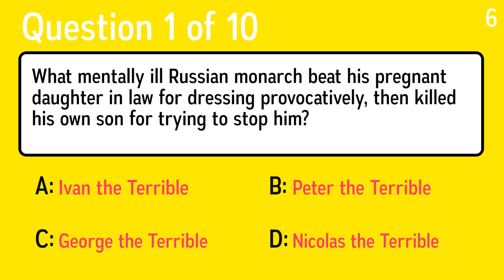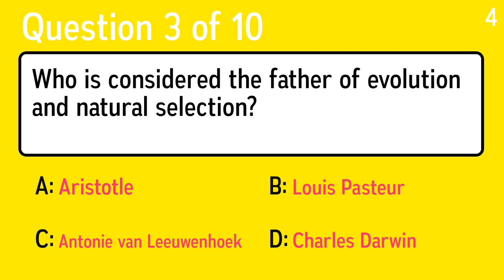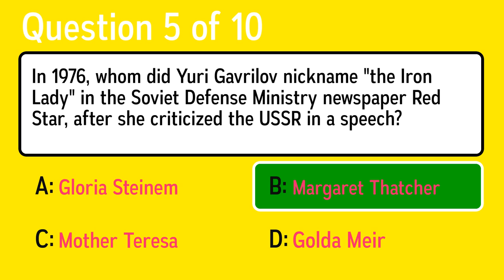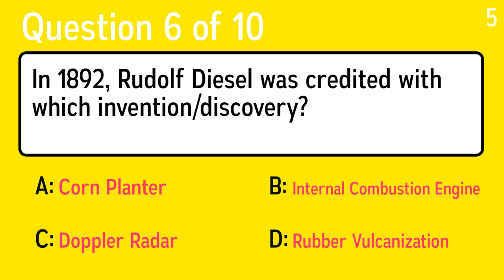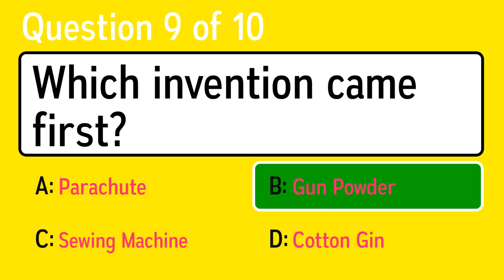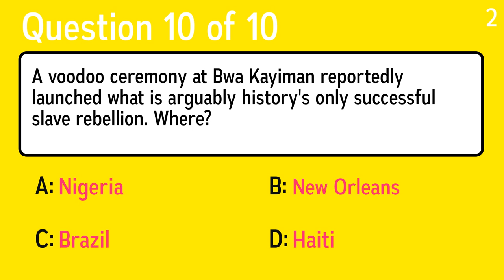History Trivia Quiz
Question 1: Who voted for the first time in the elections for the National Assembly of Kuwait in 2006?
 Answer a: Men
 Answer b: Women
 Answer c: Children
 Answer d: Teenagers

Question 2: What mentally ill Russian monarch beat his pregnant daughter in law for dressing provocatively, then killed his own son for trying to stop him?
 Answer a: Peter the Terrible
 Answer b: Nicolas the Terrible
 Answer c: George the Terrible
 Answer d: Ivan the Terrible

Question 3: In 1892, Rudolf Diesel was credited with which invention/discovery?
 Answer a: Corn Planter
 Answer b: Internal Combustion Engine
 Answer c: Rubber Vulcanization
 Answer d: Doppler Radar

Question 4: Who is considered the father of evolution and natural selection?
 Answer a: Charles Darwin
 Answer b: Louis Pasteur
 Answer c: Antonie van Leeuwenhoek
 Answer d: Aristotle

Question 5: Christopher Columbus called the North Americans "Indians" because he thought he'd landed where?
 Answer a: India
 Answer b: Cincinnati
 Answer c: Indiana
 Answer d: Indianapolis

Question 6: In 1976, whom did Yuri Gavrilov nickname "the Iron Lady" in the Soviet Defense Ministry newspaper Red Star, after she criticized the USSR in a speech?
 Answer a: Mother Teresa
 Answer b: Margaret Thatcher
 Answer c: Golda Meir
 Answer d: Gloria Steinem

Question 7: Which of these plays was not written by Arthur Miller?
 Answer a: Death Of A Salesman
 Answer b: A View From The Bridge
 Answer c: The Crucible
 Answer d: Romeo And Juliet

Question 8: Who was Helen Keller?
 Answer a: The first woman to fly solo across the Atlantic Ocean
 Answer b: The first British astronaut
 Answer c: A deafblind American author, political activist and lecturer
 Answer d: A famous nuclear physicist

Question 9: Which invention came first?
 Answer a: Gun Powder
 Answer b: Cotton Gin
 Answer c: Parachute
 Answer d: Sewing Machine

Question 10: A voodoo ceremony at Bwa Kayiman reportedly launched what is arguably history's only successful slave rebellion. Where?
 Answer a: New Orleans
 Answer b: Brazil
 Answer c: Haiti
 Answer d: Nigeria